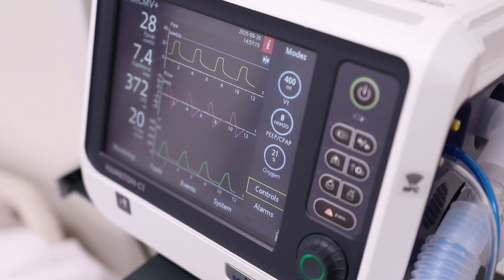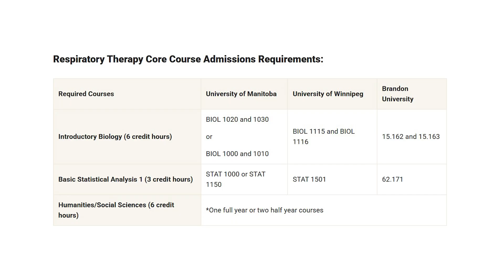Bachelor of Respiratory Therapy - UM College of Rehabilitation Sciences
Respiratory therapy is a specialized field that supports patients with cardio-pulmonary-related illnesses and conditions. This three-year professional program leads to a bachelor's degree in respiratory therapy.